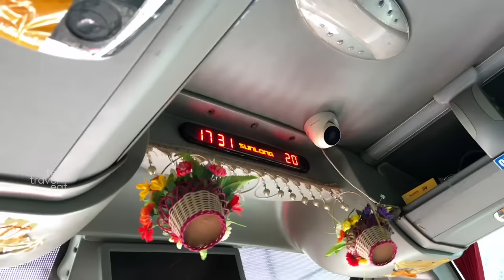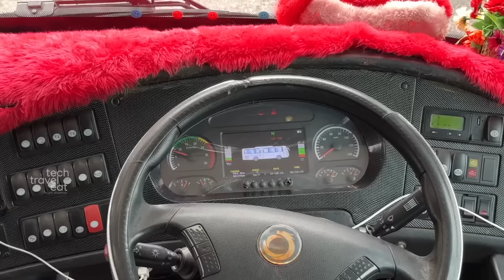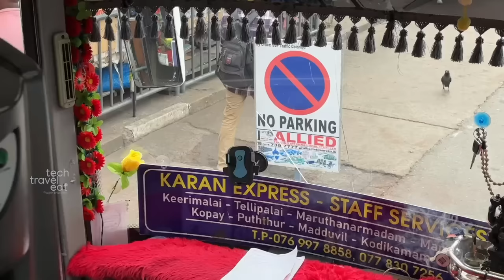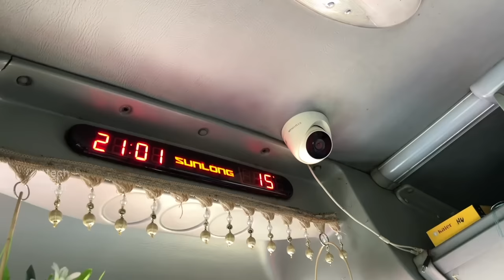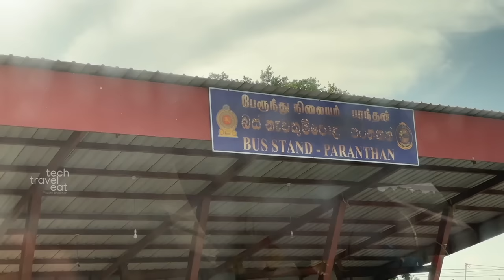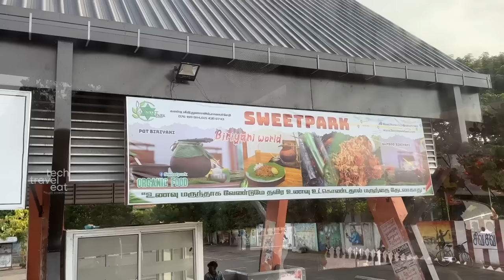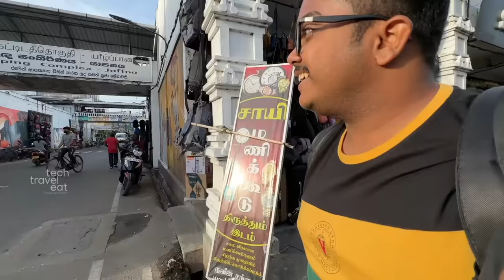Crazy Sri Lankan Bus Ride | Colombo to Jaffna in SUNLONG AC Bus | 400 Kms in 8 Hours 🇱🇰 EP #3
00:00 Intro
01:04 Colombo Walking Tour
06:23 Boarding to bus
07:32 Journey Started
09:05 Police issue fine to our bus
12:49 Inside the bus
15:16 Lunch Break
16:24 Journey resumed
20:07 Reached Jaffna
20:33 Srilankan Local Buses
21:36 Jaffna Town
23:34 Srilankan Masala Dosa
27:04 Hotel we stayed in Jaffna
29:37 Conclusion